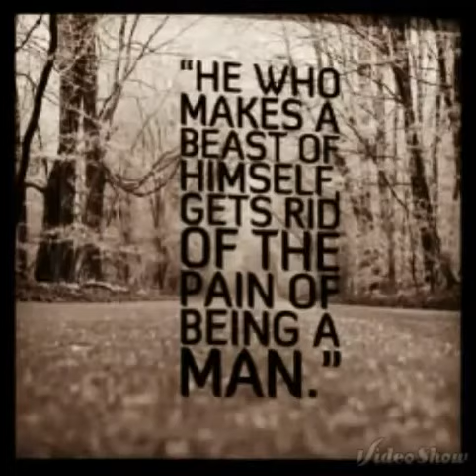Pyro strength training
Workout, calisthenics, pull ups,Pyro